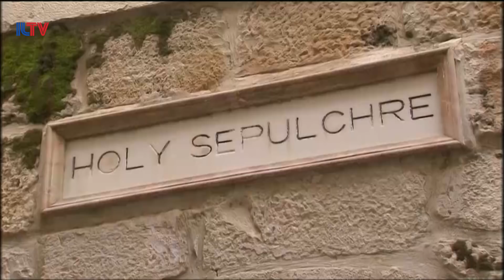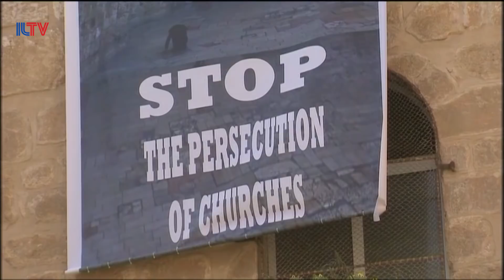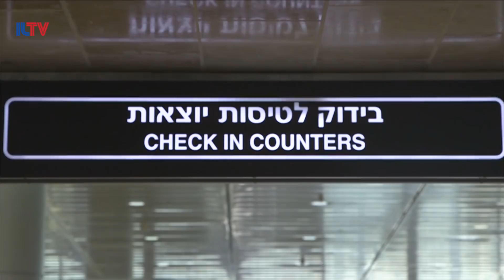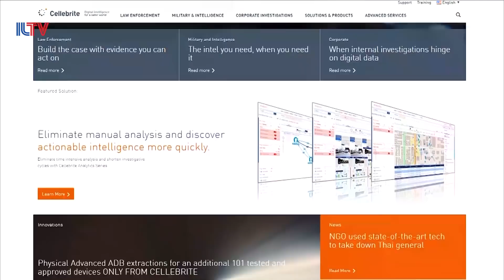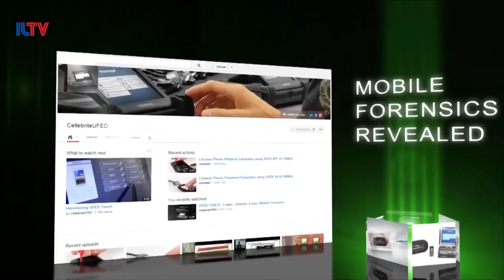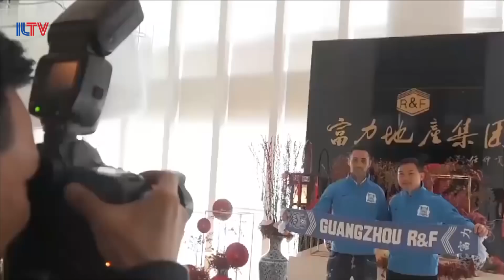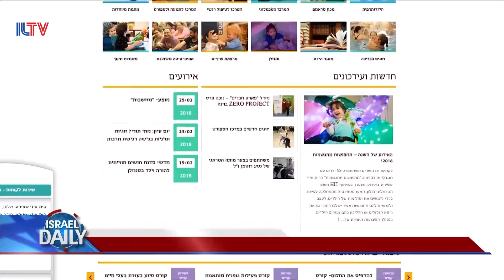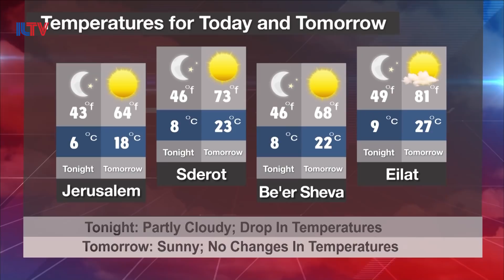Your News From Israel- Feb. 28 ,2018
A U.S. delegation is headed to Israel to jump-start moving the Embassy to Jerusalem, Israel is refusing to extradite an Australian principal accused of sex crimes, and be careful what you do with your cell phone, because an Israeli company now has a way to unlock any smart device.